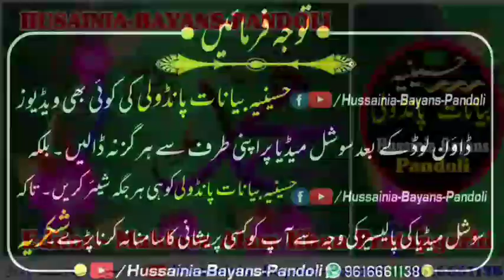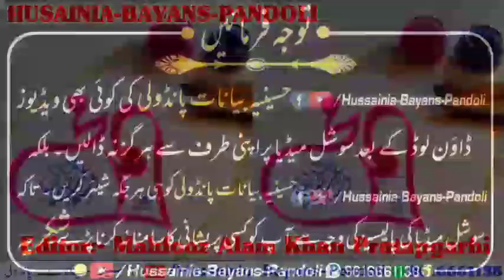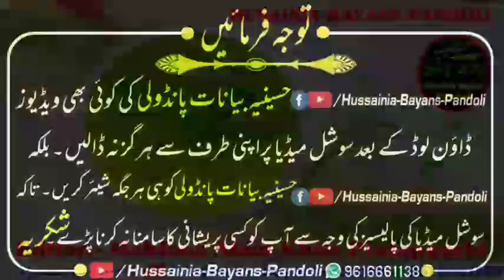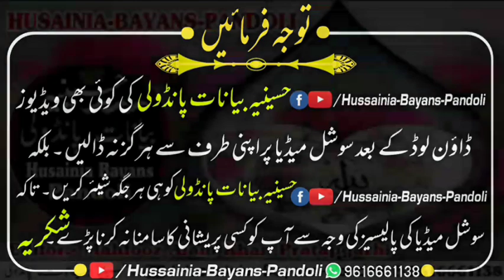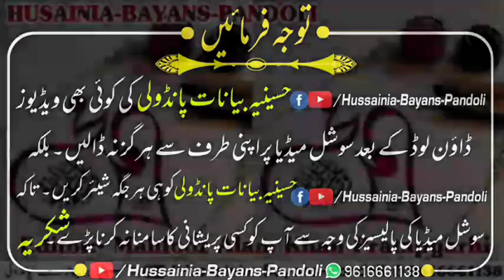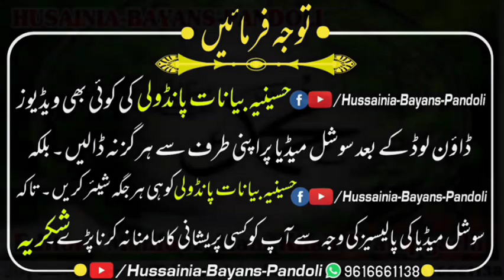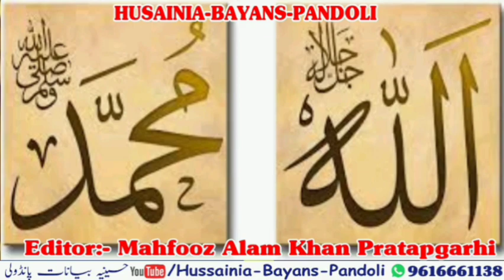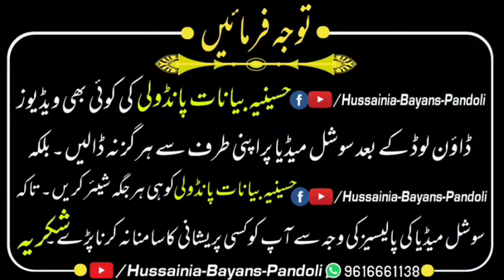Jumerat Bayan Dua جمعرات بیان و دعا || Hazrat Maulana Shah HUSAIN AHMAD Sahab Pandoli DBH.